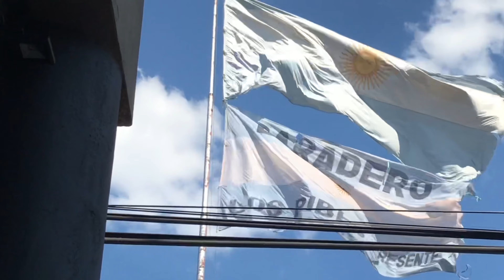ARGENTINA CAMPEÓN DEL MUNDO EN QATAR 2022 Y EN BARADERO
Baradero fue una inmensa fiesta y a pesar de la pasión desatada, no faltó la cordialidad , la amistad…la buena onda…
Cantamos con gran alegría nuestro himno y los más chiquitos incluidos.
Fue una fiesta casi, casi familiar y los jóvenes, los grandes protagonistas.
Llegada la noche todavía quedaban fuerzas para saltar…¡increíble!…
Y este video refleja brevemente esta hermosa fiesta Baraderense.

Gracias Baradero por permitirme disfrutar con vos este mundial de fútbol y la victoria de nuestro gran equipo argentino.
Nunca lo voy a olvidar.